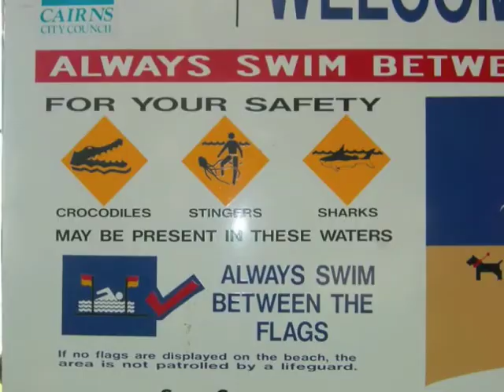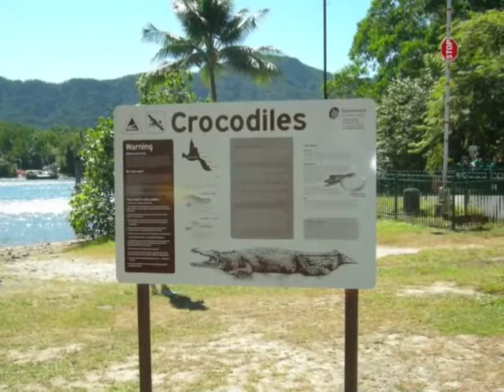Australia Best Beaches - Noosa & Palm Cove Queesland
Le migliori spiagge Australiane che ho visitato.
Noosa & Palm Cove località situate nella costa orientale Australiana in Queesland. Quà il clima è tropicale , ci sono le meduse mortali , gli squali e i coccodrilli di acqua salata. Insomma c'è da stare attenti.
Noosa and Palm Cove are located in the Eastern Coast of Australia in Queensland.
The climate here is tropical expecially in Palm Cove so the presence of Box Jellyfish is possible , together with sharks and salt water crocodiles. You have to take care in swimming here.